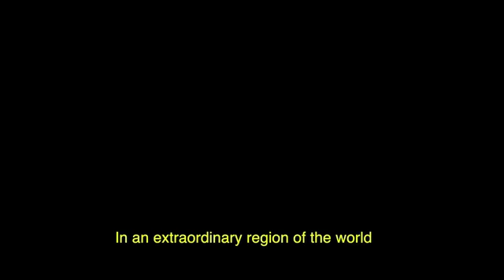El Gigante Egoista - Trailer | Selección IndieBo & Al Aire Libre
Basada en el relato homónimo de Oscar Wilde, esta película animada cuenta la historia del gigante al que no les gustaba jugar con los niños, hasta que se ve inmerso en una aventura en la que por su egoísmo cambia el orden de la naturaleza. Invitan: @ministerio_tic @canaltrececo @fundaciongilbertoalzate